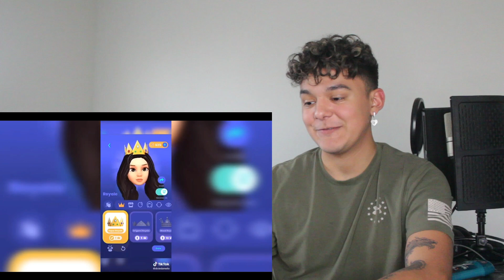SHE CAN SING ?!?! // DIXIE D'AMELIO REACTION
VVVVVVVVVVVVVVVVVV
@: Rickeyalaniz1